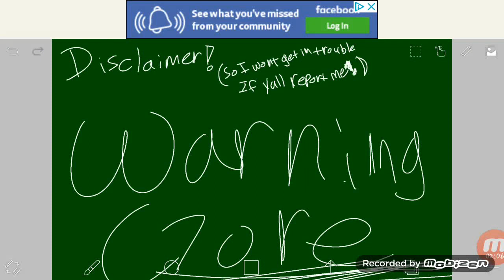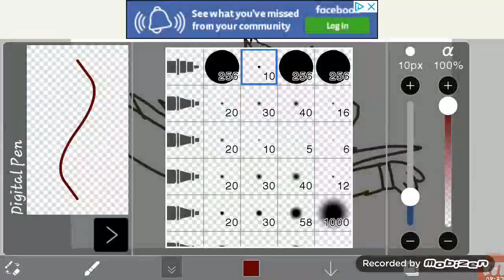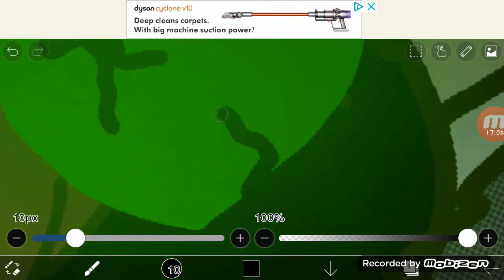(Gore warning) killing willa sans true love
Song is NOT MINE it is by marina and the diamonds